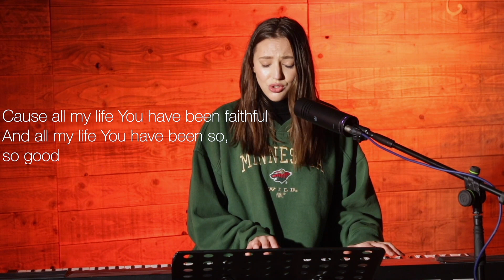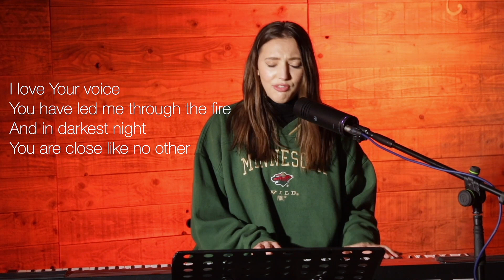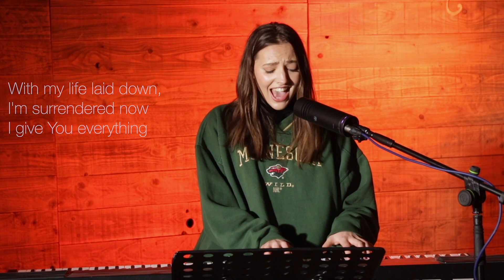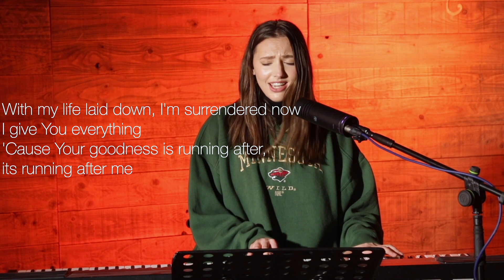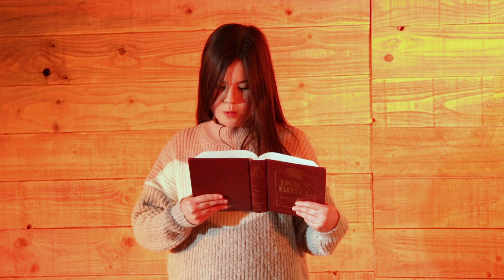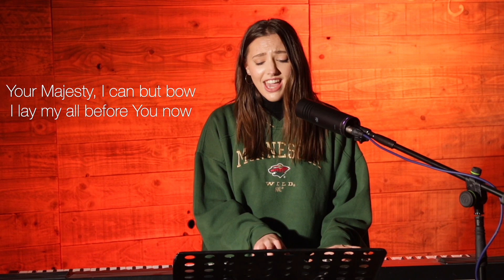The Pursuit - 7 February 2021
The Shepherd Psalm has many metaphorical layers: the pastoral of v1-3, the pilgrimage of v4, the provision of v5, and now in v6 the pursuit. Today our pastor concludes our journey in Psalm 23.